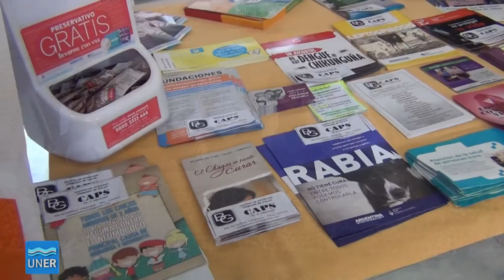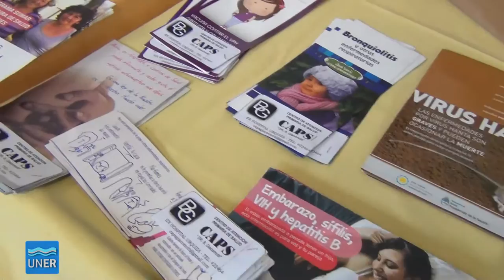2º Feria Regional de Salud - Dr. Ernesto De Tito